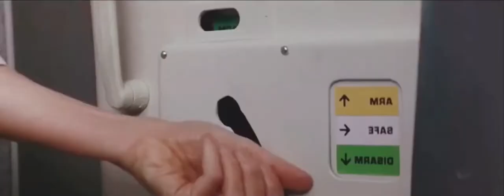Rachel Mcadams and Cillian Murphy in Film Redeye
Redeye (2005 film)